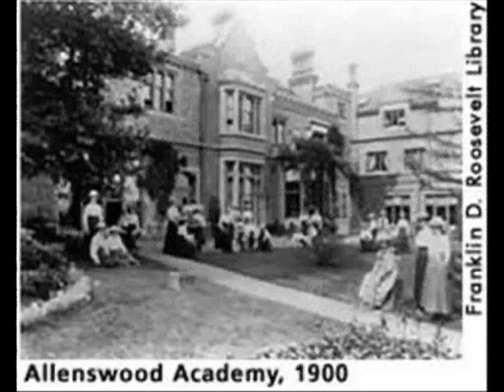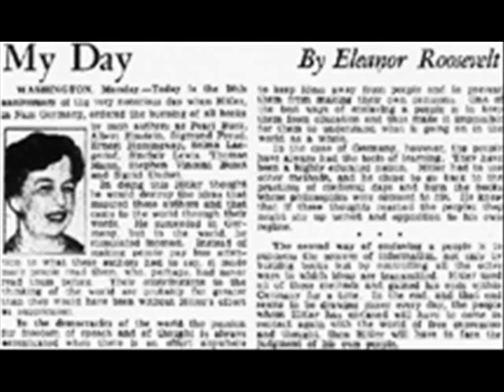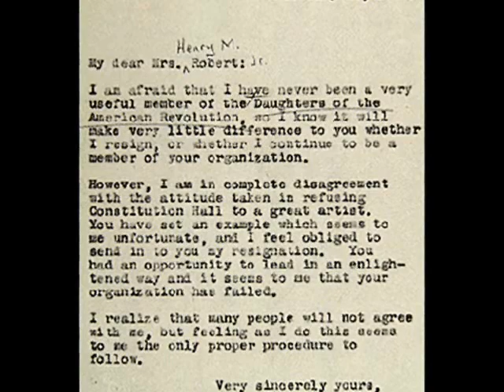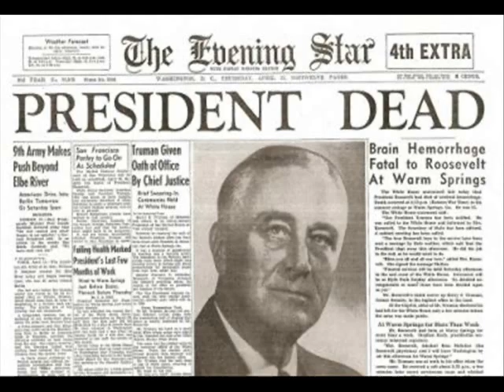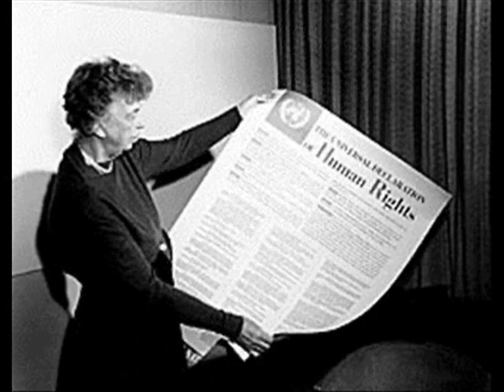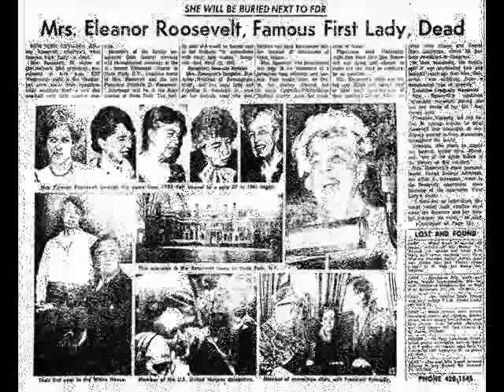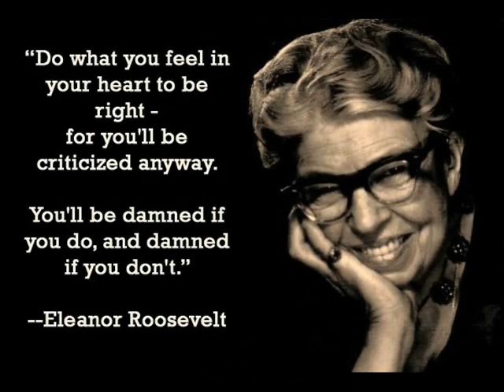Eleanor Roosevelt Documentary